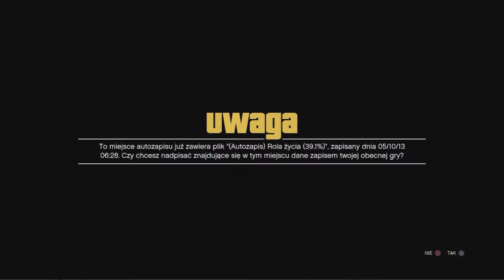Gta V pl (#39) - Jumbojet i Trevor - wiadomo jak to się musi skończyć.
Tytuł, którego przedstawiać nie trzeba. Grand Theft Auto V. Chwała polskim dystrybutorom, że ukazuje się w wersji z polskimi napisami.

Oceny gry w prasie to same 10/10 gdzie nie spojrzycie.

Ja oczywiście, chodź gdy piszę te słowa grałem ledwie 30 min, by być poprawnym politycznie - daje 13/10.

Aha i okazało się, że jestem jednym z tych lemingów co nie mogli doczekać się premiery, co zrobić takie życie.